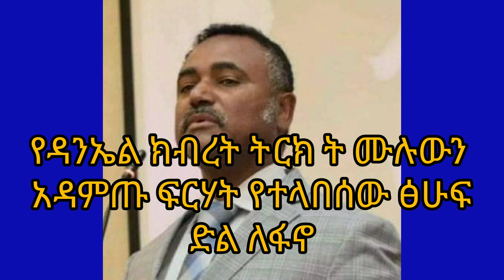ሰበር - ፋኖ የዳንኤል ክብረት ጎማ አስተነፈሰው የዳንኤል ክብረት ጭንቀት |Ethiopia News | Ethio forem |Dere News |Anchor media